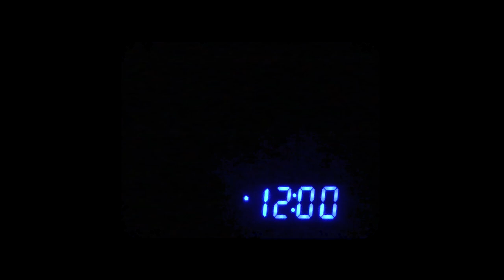MIDNIGHT TEATIME (Official Trailer)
Welcome to MIDNIGHT TEATIME. Your full journey begins on January 16th at midnight. The first of three.